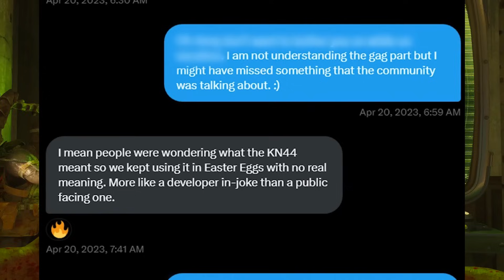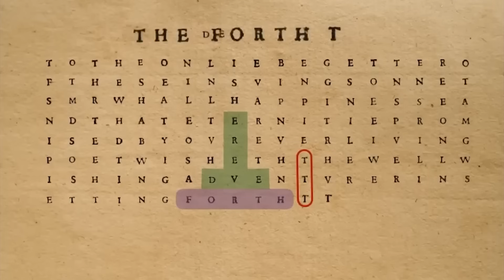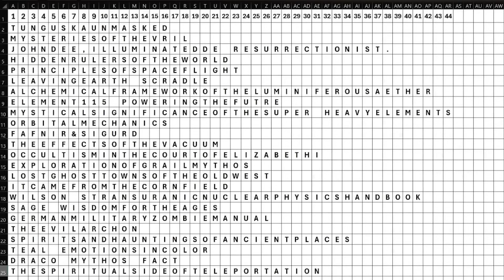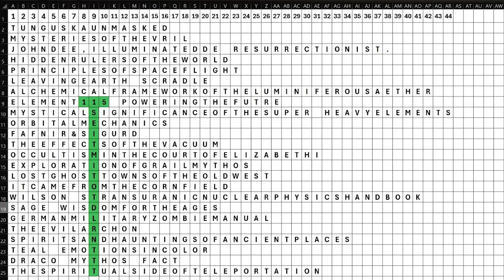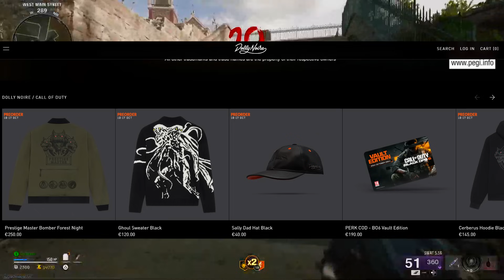Novedades del Easter Egg Imposible de Black Ops 3 y Arreglan Fallas de Liberty Falls | Noticias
Banduki salieron muchas cosa nuevas porque durante el COD POD confirmaron que estan arreglando el ambiente de liberty falls para que este más en linea con Zombies, tambien hay avances en un easter egg antiguo de bo3 del cual Jason blundell siempre nos dijo. finalmente hay una filtracion de un nuevo enemigo que tendremos en Black Ops 6.

0:00 Intro
0:47 Cambios en ambiente de liberty falls
3:51 Regresa Kevin Sherwood a hacer canciones
4:49 Nueva pista para el EE Imposible de BO3
15:14 Nuevo enemigo filtrado en merch